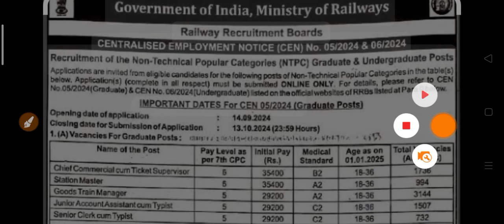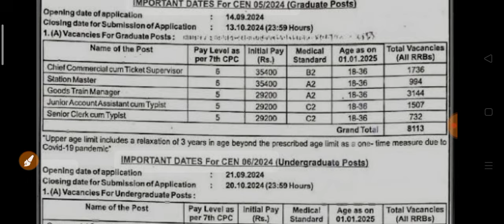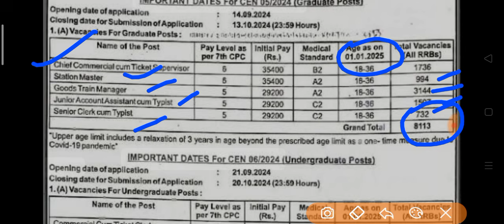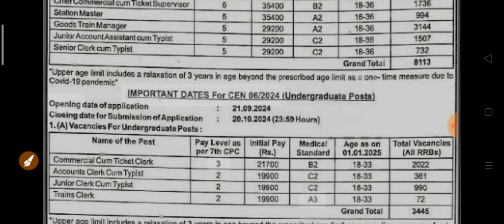Big Breaking News- RRB NTPC 2024 बम्‍पर पदो पर भर्ती का विज्ञापन जारी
RRB NTPC 2024 station master goods guard clerk accountant typist
how to clear rrb ntpc  exam
RRB NTPC Syllabus and Exam pattern जाननें के लिए क्लिक करें
rrb ntpc online start date
rrb ntpc online last date
how to apply rrb ntpc form
 rrb ntpc exam kaise clear kren
rrb allahabad
RRB NTPC LATEST UPDATE
RRC RAILWAY RECRUITMENT CELL
RAILWAY RECRUITMENT BOARD
HOW TO CRACK RRB NTPC
HOW TO CRACK RRB NTPC in first Attempt
How to Crack RRB Group D

RRB ALLAHABAD
RRB KOLKATA,
RRB MUMBAI
RRB PATNA
RRB GORAKHPUR
RRB HAJIPUR
RRB JAIPUR
RRB SECUNDERABAD
RRB JABLPUR
RRB BILASPUR
RRB HUBLI
RRB JAIPUR
RRB CHENNAI

RRC ALLAHABAD
RRC KOLKATA,
RRC MUMBAI
RRC PATNA
RRC GORAKHPUR
RRC HAJIPUR
RRC JAIPUR
RRC SECUNDERABAD
RRC JABLPUR
RRC BILASPUR
RRC HUBLI
RRC JAIPUR
RRC CHENNAI

PET 2024 NOTIFICATION LATEST UPDATE
UPSSSC FOREST GUARD RESULT OUT
UPSSSC VAN RAKSHAK RESULT DECLARED
UP EXAM LATEST UPDATE
Upsssc latest update
Upsssc chairman resign
NEW RULES sarvjanik pariksha adhiniyam up
GS Notes 5000 महत्‍वपूर्ण प्रश्‍न मात्र 49 रूपये में लेने के लिए लिंक पर क्लिक करें
UP breaking news
Uttar pradesh Breaking news
UP employments news
UPPCS UPSSSC UP POLICE UP TGT PGT SUPERTET TET PRIMARY TEACHER BHARTI LATEST NEWS
UPPSC ASSISTANT PROFESSOR RECRUITMENT NEWS 2024
UP GK की सम्‍पूर्ण निचोड़ नोट्स थ्‍योरी के साथ MCQ मात्र 49 रूपये में लिंक

UP GK FOR UPPCS
UP GK FOR UPPSC RO ARO
UP GK FOR UP POLICE CONSTABLE
UP GK FOR JUNIOR ASSISTANT
UP GK FOR ALL UP EXAM

UPSSSC JUNIOR ASSISTANT 2023 UP GK TEST-1
UPSSSC JUNIOR ASSISTANT 2023 TOTAL POST 5512 EXAM DATE UPDATE
UPSSSC JUNIOR ASSISTANT 2023 TOTAL POST 5512 EXAM KAB HOGA

UPSSSC JUNIOR ASSISTANT 2023 Exam Date news
LOWER PCS NOTIFICATION UPDATE
NEW LEKHPAL 4700 NOTIFICATION

UPSSSC JUNIOR ASSISTANT 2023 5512 POST LATEST UPDATE

UPSSSC KANISTHA SAHAYAK 2023 LATEST UPDATE
UPSSSC JA 2023 LATEST UPDATE

UPSSSC JUNIOR ASSISTANT Computer Notes मात्र 40 रूपये में लेने के लिए लिंक पर क्लिक करें

UPSSSC JUNIOR ASSISTANT GS Notes 5000 महत्‍वपूर्ण प्रश्‍न मात्र 49 रूपये में लेने के लिए लिंक पर क्लिक करें

UPSSSSC JUNIOR ASSISTANT SHORTLISTINIG UPDATE
UPSSSC JUNIOR ASSISTANT EXAM DATE UPDATE

UP GK E-book मात्र 40 रूपये में लेने के लिए इस लिंक पर क्लिक करें

rrb ntpc exampur
rrb ntpc rojgar with ankit rwa
rrb ntpc top tak
rrb ntpc pw